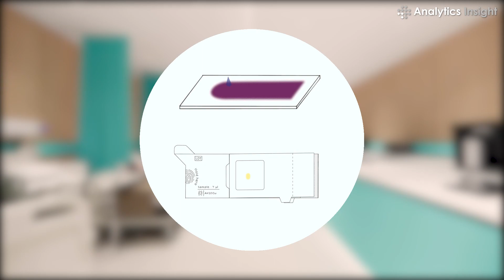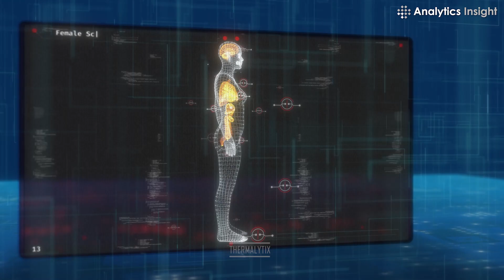Top 5 AI Healthcare start-ups in India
With the help of AI and machine learning, companies are working to improve healthcare delivery, so as to reduce costs and increase the accuracy of diagnoses and treatments. These are the top 5 AI start-ups in India.